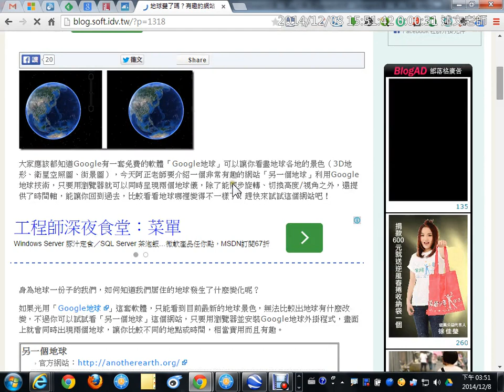17：「另一個地球」讓你用Google地球技術比較地球的不同！